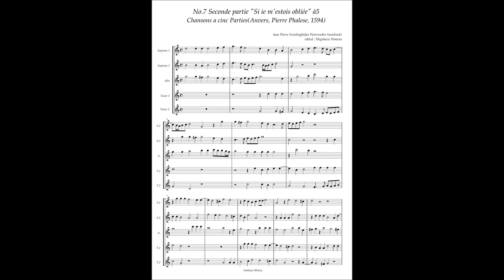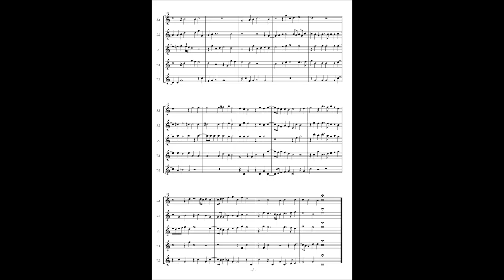J. P. Sweelinck, Chansons à5 No7 (Seconde partie) "Si ie m'estois obliee"